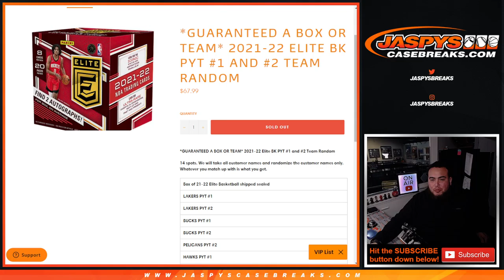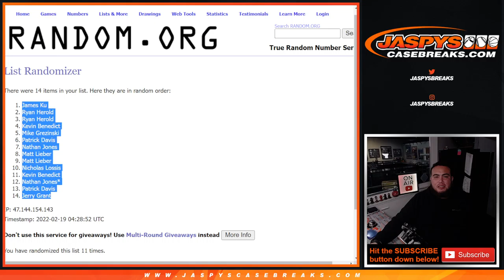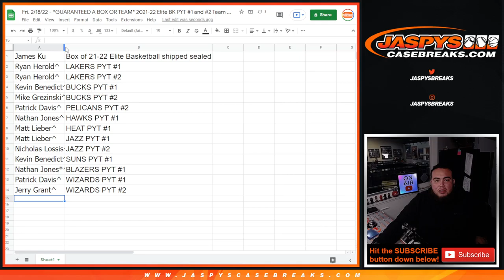Fri. 2/18/22 - *GUARANTEED A BOX OR TEAM* 2021-22 Elite BK PYT #1 and #2 Team Random